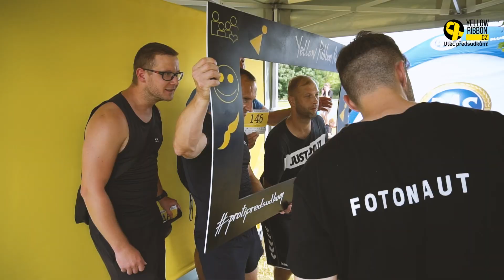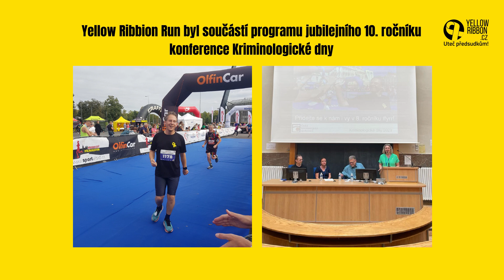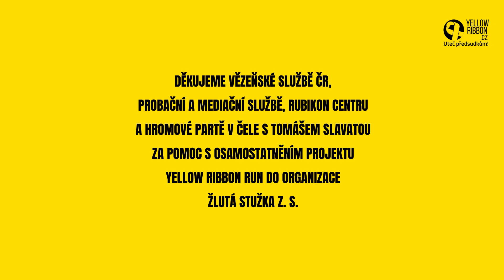Yellow Ribbon Run 2023 (videoreport z 8. ročníku)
Aktivním lesoparkem Řepy zatřásli závodníci během proti předsudkům

Praha, 20. června 2023 – Do osmého ročníku běhu na podporu lidí s trestní minulostí se zapojilo téměř 800 běžců. Organizátoři v letošním ročníku šíří osvětu na téma vězněných žen a žen po výkonu trestu. Pravidelné akci pro veřejnost předchází tzv. virtuální běhy, kterých se v letošním roce zúčastnilo 283 běžců ve výkonu trestu přímo ve věznicích. V Aktivním lesoparku Řepy na Praze 17 se sešlo 480 běžců, kteří se takto propojili za druhou šanci pro lidi s trestní minulostí. Mezi nimi také 50 odsouzených, kteří si svůj trest ještě odpykávají. Vedle nich se v tričku se žlutou stužkou postavili běžci z řad Vězeňské služby ČR, Probační a mediační služby, Ministerstva spravedlnosti ČR nebo úřadu ombudsmana. Dále pracovníci neziskových organizací a firem, které zaměstnávají odsouzené nebo podporují osvětu. Štafetu sestavila také patronka dětí Žluté stužky, moderátorka Barbora Černošková. Žlutou stužku podpořil také ambasador projektu, herec Petr Čtvrtníček, který návštěvníkům griloval své originální speciality. Hlavní závod podporuje a organizuje sportovec a filantrop, Tomáš Slavata.
Letošní 8. ročník běhu je věnovaný ženám, pravidla zacházení s vězněnými a propuštěnými ženami upravují tz. Bankocká pravidla. Ta jsou podkladem pro běžce odborníky, kteří se v průběhu roku setkávají nad tématy s cílem pomoci ke snižování trestní represe směrem k ženám tak, aby se mohly co nejrychleji vrátit k rodině, do zaměstnání a celkově řešit svou situaci efektivněji.
Akce pro veřejnost a závody Yellow Ribbon Run jsou hlavními aktivitami organizace Žlutá stužka z.s., kterou založila iniciátorka Yellow Ribbon Run v ČR a bývalá ředitelka Věznice Světlá nad Sázavou a Věznice Kuřim, Gabriela Slováková.
„Do aktivit Žluté stužky bychom do budoucna rádi zařadili také program prevence kriminality s dlouhodobým konceptem a spolupráci v týmu odborníků, se kterými jsem již nyní v kontaktu na lokální i mezinárodní úrovni, doplňuje Slováková.
Od března 2023 probíhaly tzv. virtuální běhy a Žlutostužkové dny přímo ve věznicích. V letošním roce se do Yellow Ribbon Run zapojilo 25 z 35 věznic v ČR. V březnu proběhlo zahájení 8. ročníku ve spolupráci s Věznicí Ruzyně, oddělení pro výkon trestu odsouzených žen v Domově sv. Karla Boromejského, dále se zapojily Věznice Stráž pod Ralskem, Světlá nad Sázavou a  Věznice Nové Sedlo, objekt Drahonice, Věznice Příbram, Věznice Kuřim a Hradec králové objekt Pouchov, Věznice Vinařice, Rapotice, Olomouc, Teplice a další.
Příběhy běžců a podporovatelů Yellow Ribbon už třetím rokem dokumentuje fotograf Jan Jirkovský. Právě z jeho fotografií tak vznikl doprovodný program - putovní výstava „Uteč předsudkům aneb Žlutá stužka v pohybu“.

Veronika Friebová
PR Yellow Ribbon